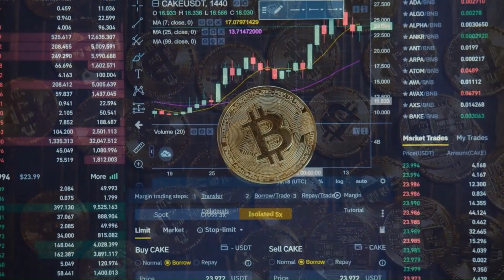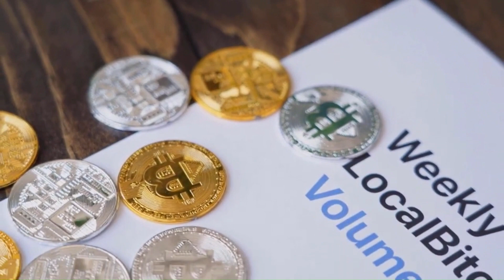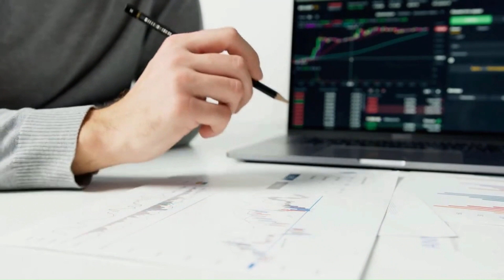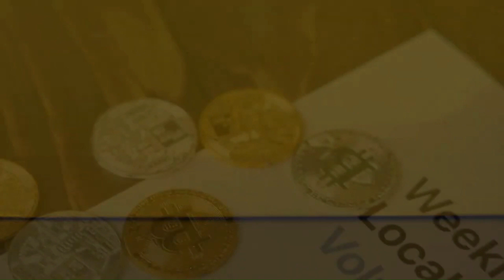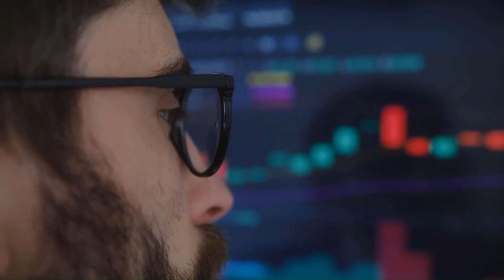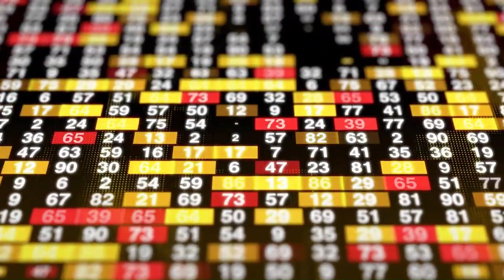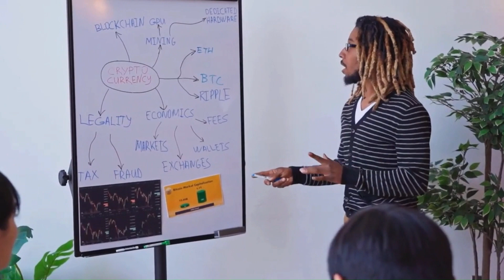GALA WILL MAKE YOU RICH?? REALLY?? - GALA PRICE PREDICTION 2023